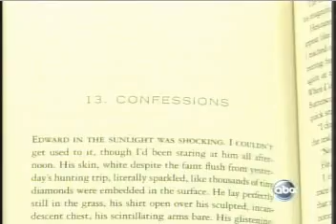Stephenie Meyer on World News Tonight - 8/19/07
This is the video from the interview with Stephenie Meyer on ABC World News Tonight on August 19, 2007.